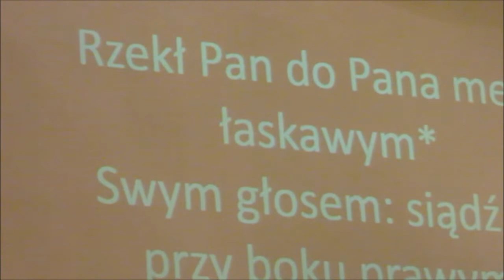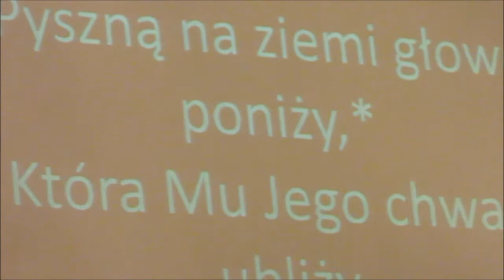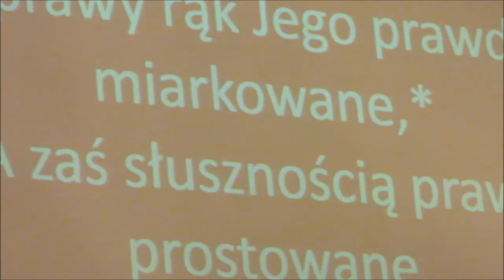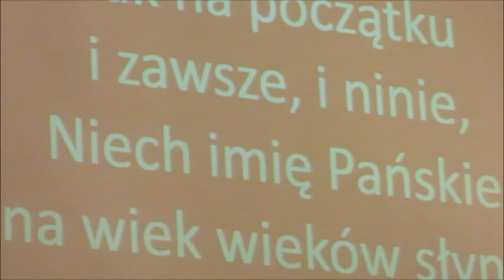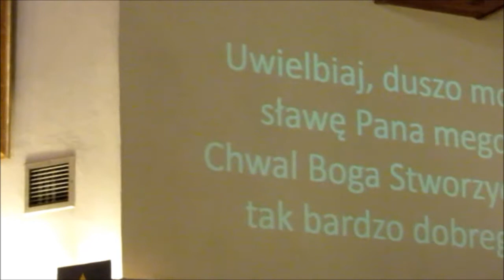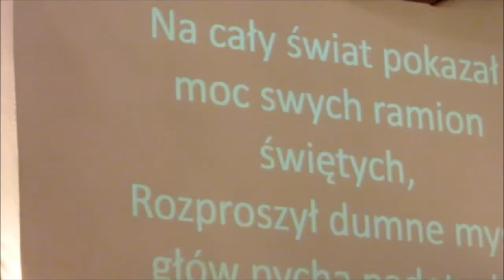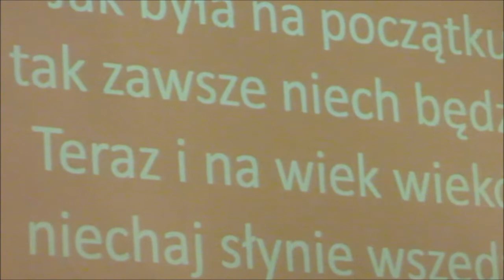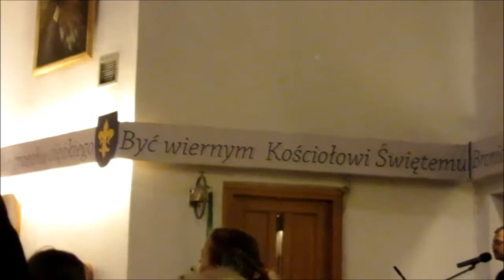19 listopada 2017 - Nieszpory Niedzielne